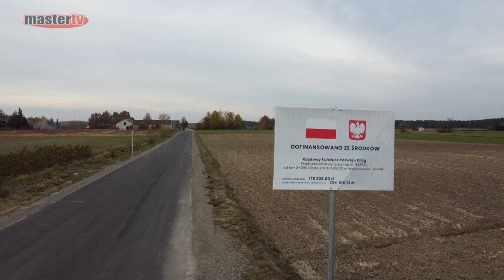MASTER TV ŁUKÓW - Przebudowa drogi gminnej w miejscowości Jonnik